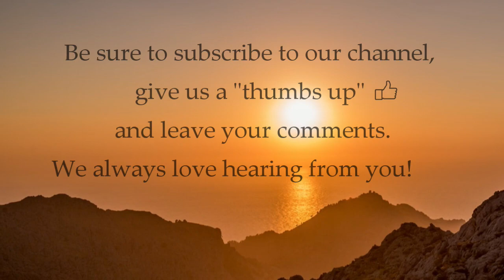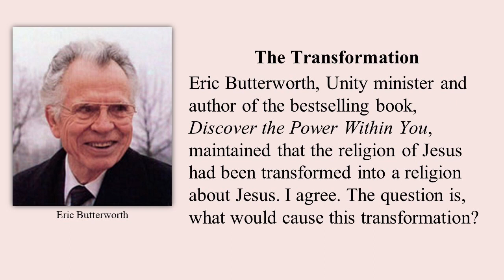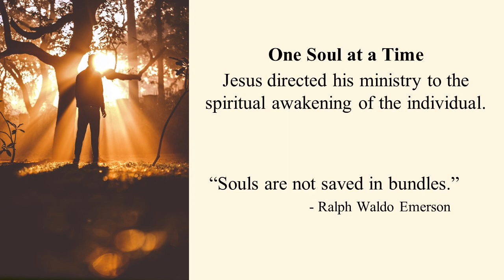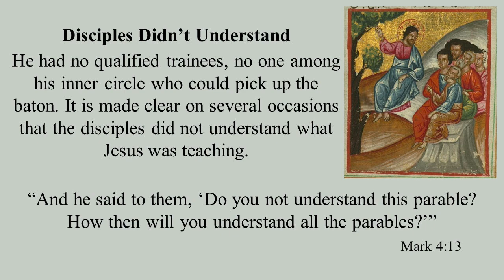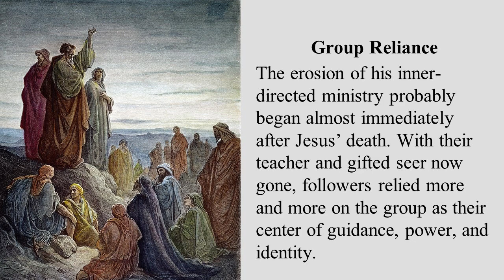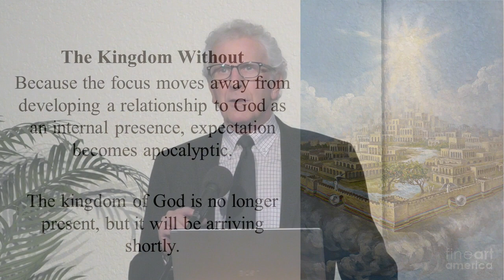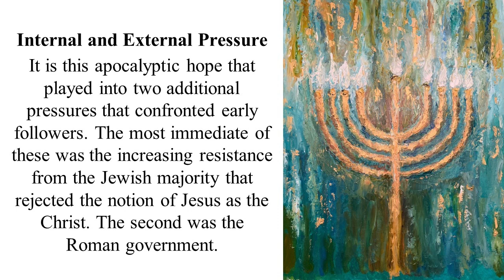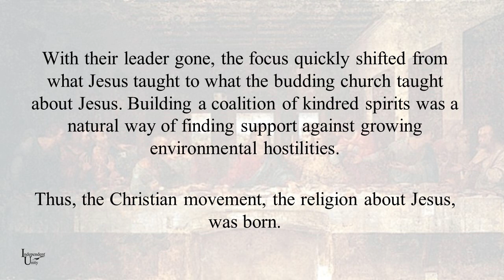The Transformation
Eric Butterworth, Unity minister and author of the bestselling book, Discover the Power Within You, maintained that the religion of Jesus had been transformed into a religion about Jesus. I concur. The question is, what would cause this transformation?

Jesus directed his ministry to the spiritual awakening of the individual. He had no qualified trainees, no one among his inner circle who could pick up the baton. The mystic does not entertain a vision of collective enlightenment simply because, as William James pointed out, the mystical awakening “… must be directly experienced; it cannot be imparted or transferred to others.” This is an inside-out occurrence and if one is to experience it, they must have the mindset that allows it. It is made clear on several occasions that the disciples did not understand what Jesus was teaching.

The erosion of his inner-directed ministry probably began almost immediately after Jesus’ death. With their teacher and gifted seer now gone, followers relied more and more on the group as their center of guidance, power, and identity. They began moving from the narrow gate that led to self-awareness to that wider gate that opened to the security of the group dynamic. Because the focus moves away from developing a relationship to God as an internal presence, expectation becomes apocalyptic. The kingdom of God is no longer present, but it will be arriving shortly.

It is this apocalyptic hope that played into two additional pressures that confronted early followers. The most immediate of these was the increasing resistance from the Jewish majority that rejected the notion of Jesus as the Christ. The second was the Roman government.

The mystic helps the individual answer the question, “Who am I?”  Answer: I am an expression of God. In contrast, a group becomes devoted to answering the question, “Who are we?” Answer: I am a Christian. With their leader gone, the focus quickly shifted from what Jesus taught to what the budding church taught about Jesus. Building a coalition of kindred spirits was a natural way of finding support against growing environmental hostilities. Thus, the Christian movement, the religion about Jesus, was born.